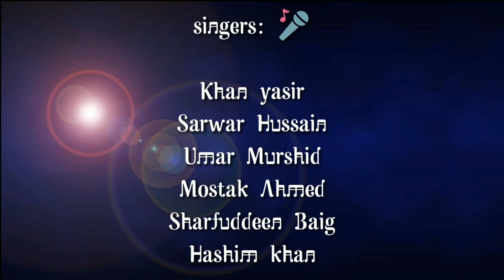Amu trana | Group song | Aljamia Al Islamia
akvab